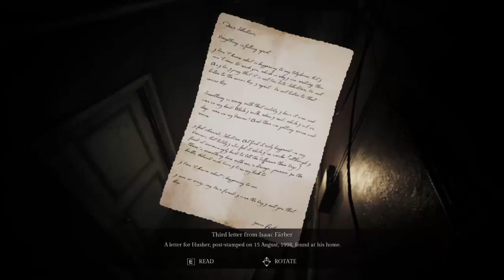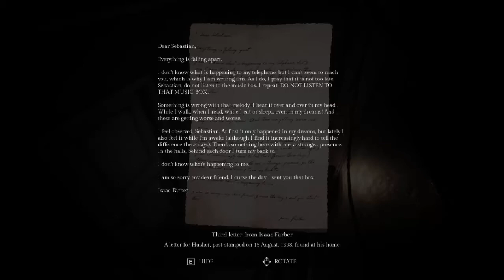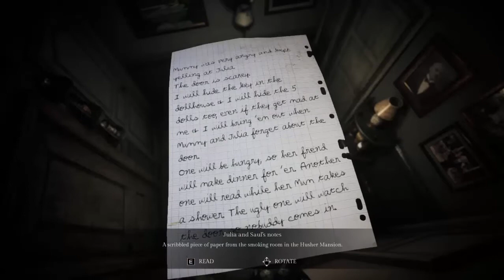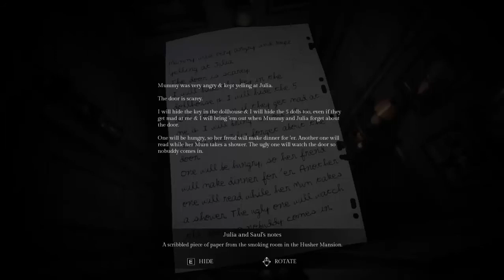Song of Horror - Parte 6 - Português BR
Será esta nossa última chance de encontrar Daniel?!